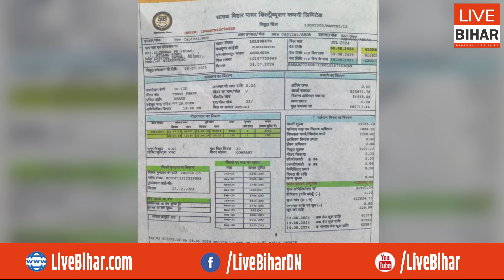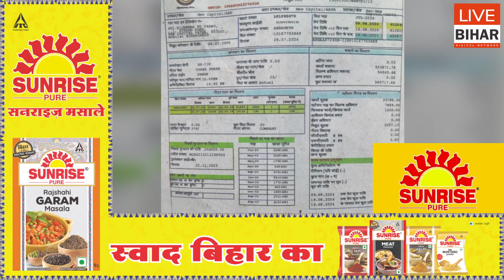नीतीश कुमार के मंत्री के घर बिजली की चोरी, लाखो रुपये का बिल बकाया, नहीं दे रहे ….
Live Bihar Digital Network